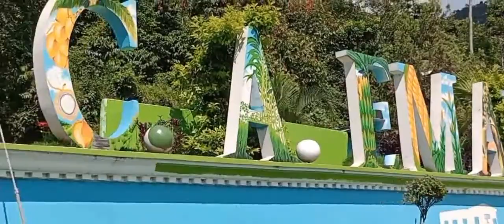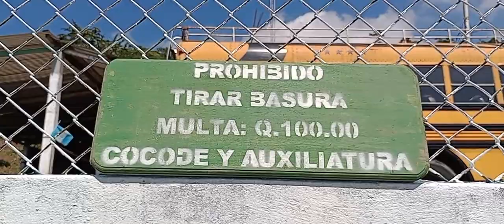HACIENDO HISTORIAS EN EMANUEL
COCODE Y AUXILIATURA 2022.